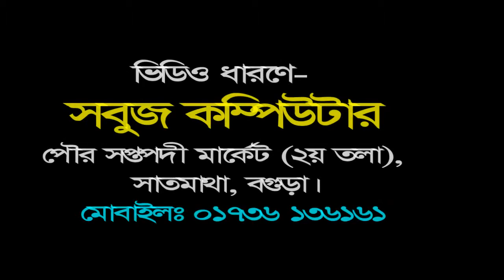ওগো আল্লাহ মাবুদ মওলা আমায় করিও পার Ogo Allah Mabud Mowla Amay Korio Par by Mizanur Rahman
ওগো আল্লাহ মাবুদ মওলা আমায় করিও পার Ogo Allah Mabud Mowla Amay Korio Par